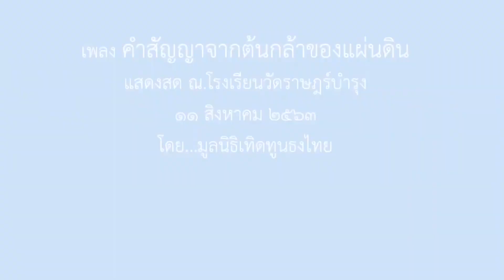ไบเดน จวกทรัมป์ ! ไม่ยอมรับผลเลือกตั้ง